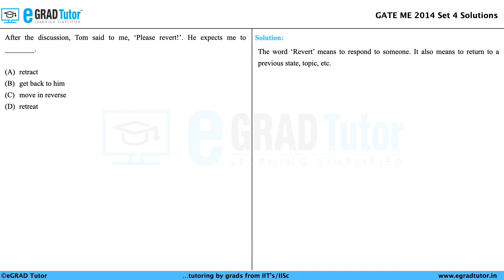GATE ME 2014 Set 4 Solutions || Q2 || General Aptitude || After the discussion, Tom said to me,...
Topic: English
Subject: General Aptitude
GATE ME 2014 Set 4 Question Paper